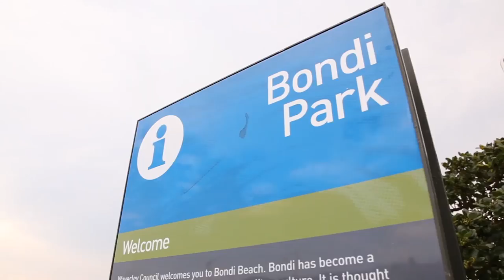Kate Upton, Jessica Gomes & More Take You Down Under | On Set | Sports Illustrated Swimsuit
Kate Upton, Jessica Gomes, Michelle Vawer, Crystal Renn, and Adaora take you down under to Australia for their breathtaking photoshoot.